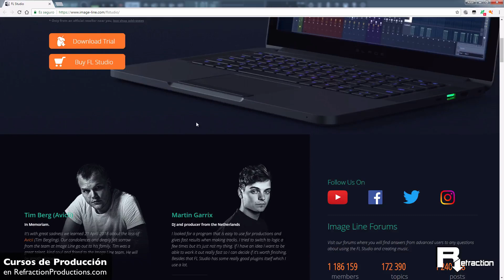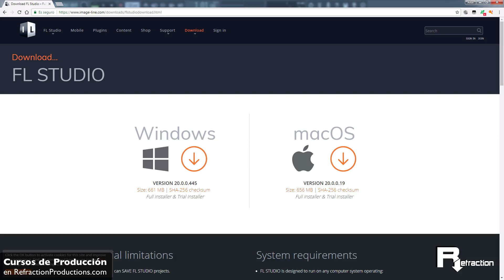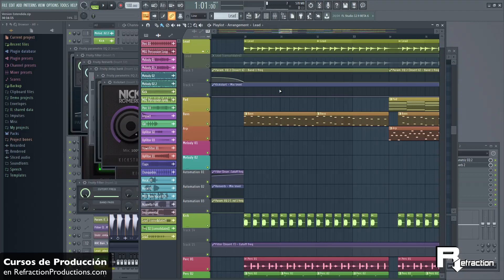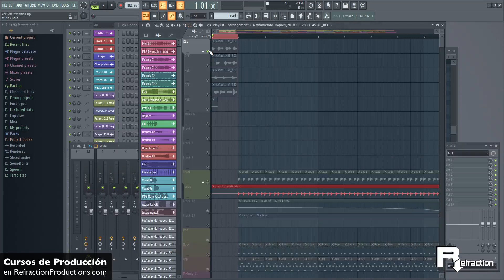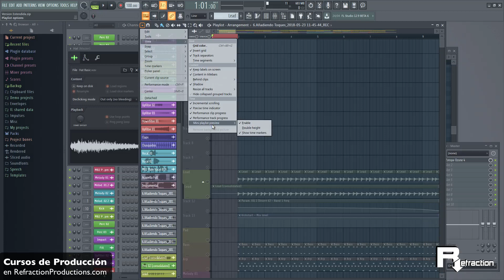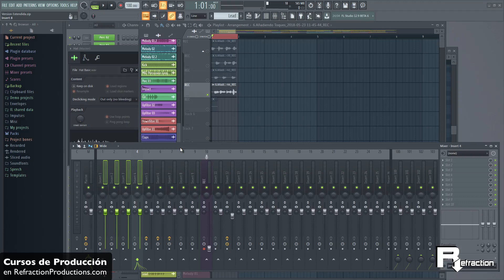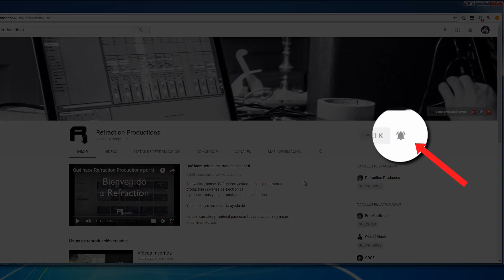Ahora SI! - FL STUDIO 20 ya disponible -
Ayer se produjo el lanzamiento oficial de FL STUDIO 20 y en seguida nos pusimos manos a la obra: lo descargamos para echarle un vistazo y grabar este video tutorial de introducción a la nueva versión de FL STUDIO 20.

Habíamos visto ya algunas características en las betas de los últimos meses, y ahora ya son herramientas oficiales. No dejes de ver que novedades trae para incorporarlas cuanto antes a tu workflow de trabajo.

Recuerda también que para aprender a producir con nosotros puedes echarle un vistazo a los siguientes cursos: